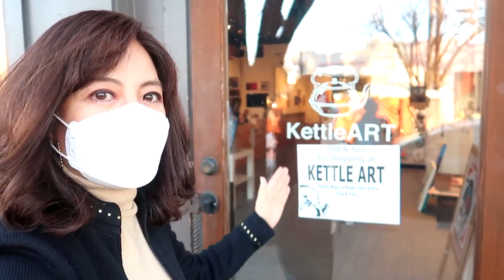드디어 한국티비 SBS 진출! 미국내 방탄 영향력 알린다!! 한류 유튜버 MC선화 한국 언제 방송 되나?? 방탄 미국 반응, 태형군 그림 판 화가 인터뷰까지! SBS 살맛나는 오늘